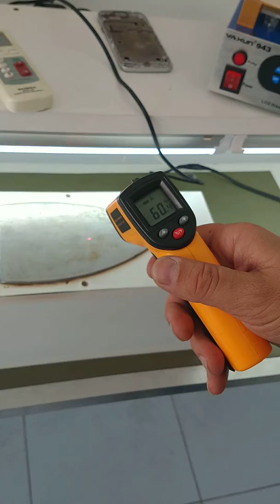Como fazer uma Separadora de telas artesanal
Neste vídeo falamos sobre como adaptar uma ferramente para aquecer e soltar a tela de aparelhos celulares.